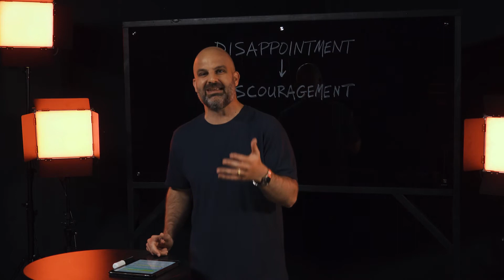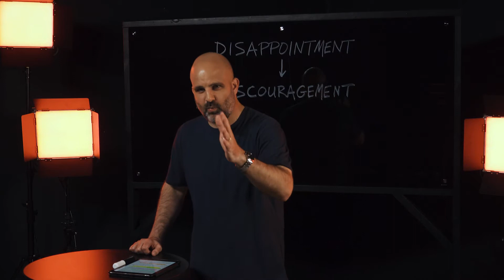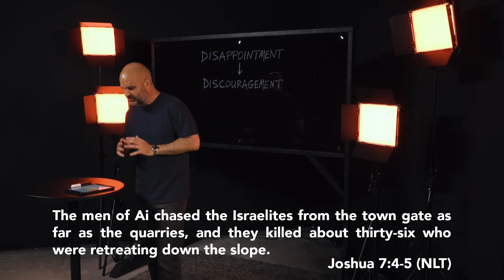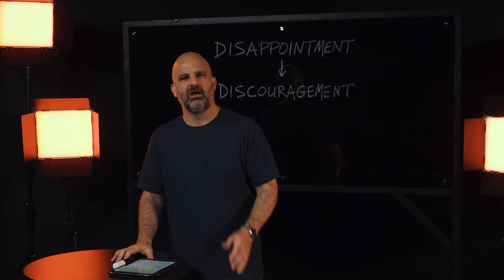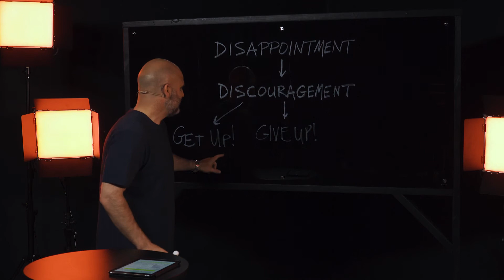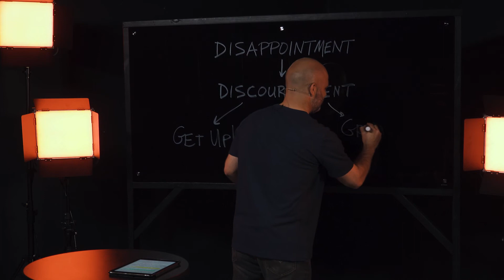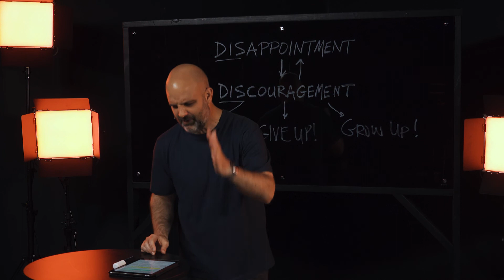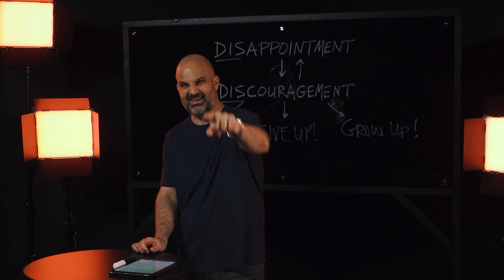I Can Handle It Pt.9 - Discouragement | Phillip Deas | Northpoint Community Church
You can handle discouragement! DISAPPOINTMENT is either an OPEN DOOR for DISCOURAGEMENT OR an OPPORTUNITY for IMPROVEMENT!
Here at NCC, we have a mission to create Christ-centered, culture-changing community here and around the world. Our pastors, Phillip and Destiny Deas, staff, and servant-leaders are excited to help you connect to this community.